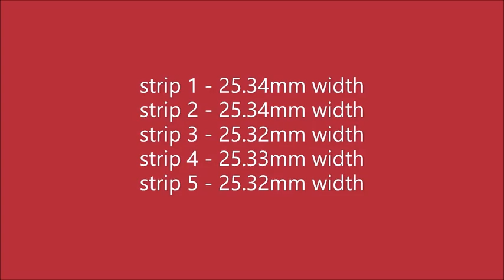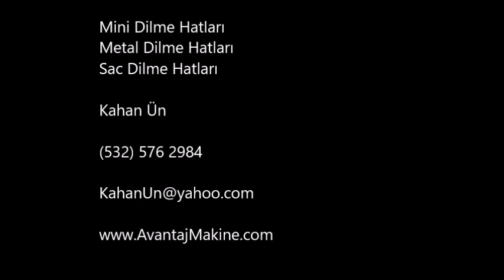Bi Metal Dilme Hattı Test 1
Bimetal Şerit Dilme Hattı